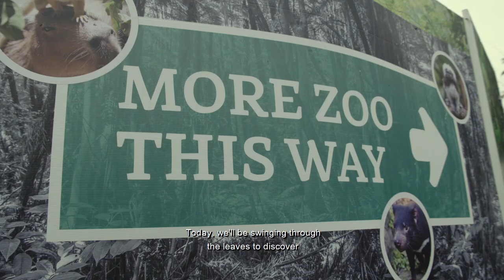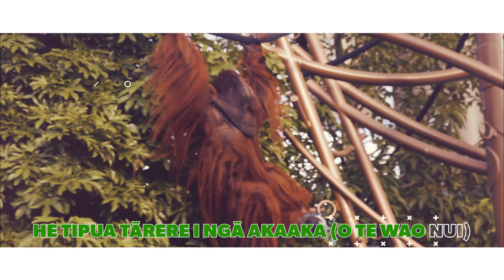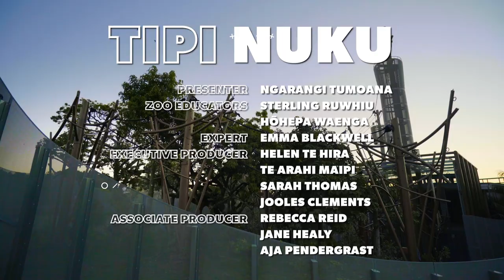Tipi Nuku Ep2 - Tuahuru (orangutan)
In Episode 2 of our 5-part te reo Māori series, Tipi Nuku, we follow host Ngarangi and zoo educators Hōhepa and Sterling as they learn more about the incredible tuahuru (orangutan) - from their ability to build nests to sleep in, to the tools they use to enjoy their kai!